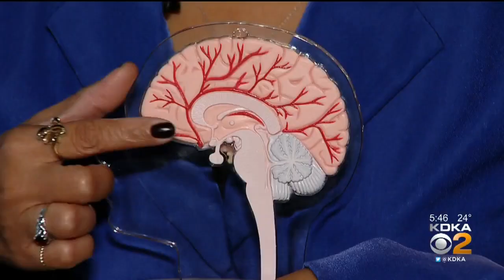Deep Brain Simulators Could Help Some Epilepsy Patients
A local woman hopes an implanted device will help her control her seizures; KDKA's Dr. Simbra reports.